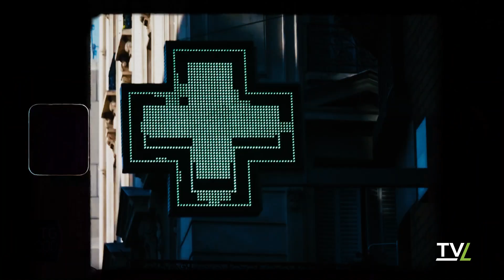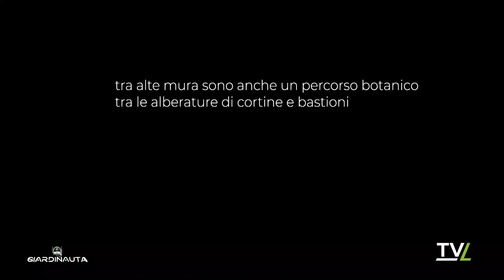Il raffrescamento naturale delle città - Giardinauta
Il Giardinauta ci accompagna in questa prima puntata alla scoperta del mondo verde, un modo in cui civiltà e natura si uniscono.Da un idea di Stefano Mengoli e con la collaborazione di Vannucci Piante.